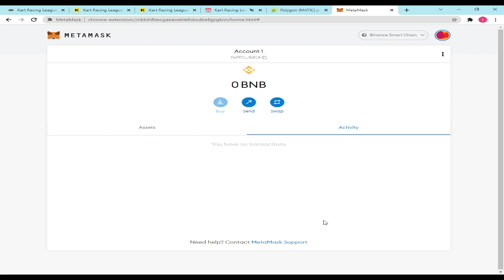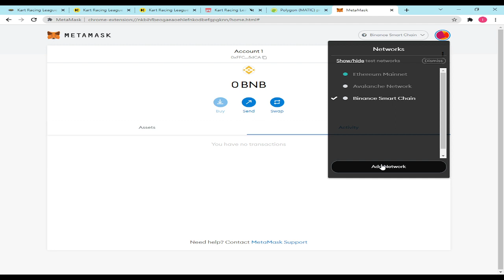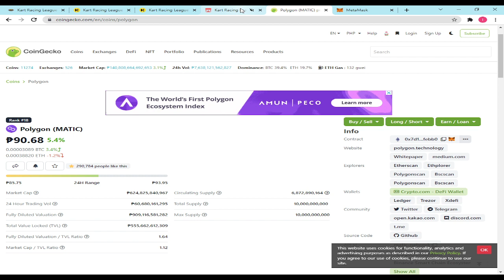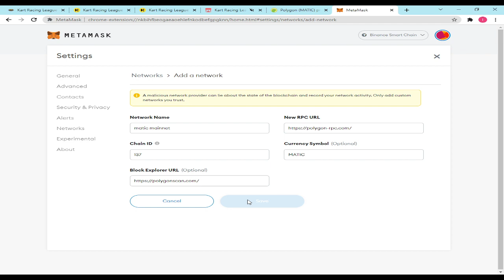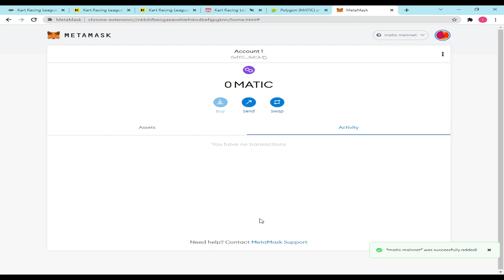How to setup polygon network How to setup matic network | How to create matic wallet Polygon Wallet